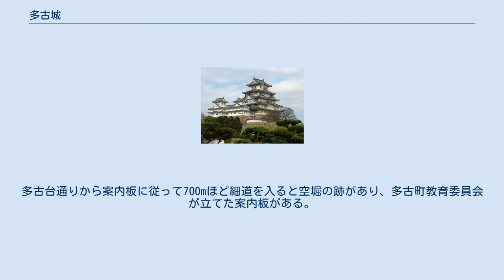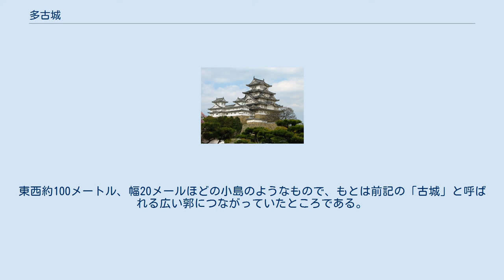多古城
多古城（たこじょう）は、千葉県香取郡多古町にあった日本の城。
 栗山川中流の多古地方は、かつて千田庄に属し、鎌倉時代以降千葉本宗家の地盤であった。
1455年（享徳4年）の享徳の乱では、千葉本宗家十六代千葉胤直ら一族は千葉城を追われ、多古城と志摩城に逃れた。
 多古城には、胤直の子の千葉胤宣が立てこもったが、すぐに原氏・馬加氏の連合軍が迫った。
馬加康胤は、城を遠巻きにして兵糧を止める長期包囲の作戦をとった。
籠城の兵は日に日に困窮し、逃亡するものが相次ぎ、8月には胤宣以下20人あまりになってしまったと言われている。
胤宣はついに降伏を申し出て、城外の阿弥陀堂に入り、念仏を唱えながら切腹した。
 また、遺構として残る畝堀は北条氏が拠点とする城郭に好んで用いられたもので、その勢力がこの地に及んでいた証左としてあげられる。
 「古城」と「城山」 多古城跡は、多古台と呼ばれるニュータウン付近の高さ十数メートルの台地上にあり、南北約1000メートル、東西の幅は最大のところで約400メートルである。
南端部の「古城」と呼ばれているあたりには、遺構が残っている。
多古台通りから案内板に従って700mほど細道を入ると空堀の跡があり、多古町教育委員会が立てた案内板がある。
 それ以外の台地上は多古台バスターミナルやこども園などが建つなど、開発が進んでいる。
城の北部にも大少数郭があったらしいが、はっきり残っていない。
 城の東北には、千葉氏の信仰する妙見社を祀った小郭があり、鬼門にあたることから、城の守護神として祀られたものである。
 また、台地から切通（横芝へ向かうバス通り）を挟んで、町民が「城山」と呼んでいるところがある。
東西約100メートル、幅20メールほどの小島のようなもので、もとは前記の「古城」と呼ばれる広い郭につながっていたところである。
この中にも空堀や土塁が複数残されている。